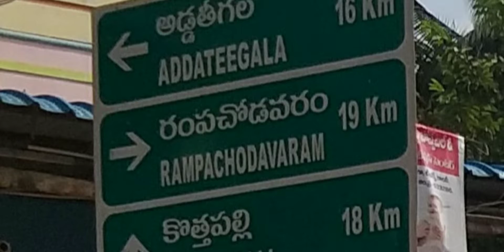rampachodavaram to Rajavommang#